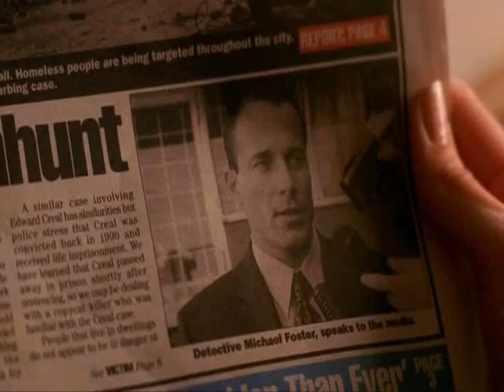Tarzan et Jane Ep. 1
Show Tarzan and Jane with Sarah Wayne Callies. Episode 1.